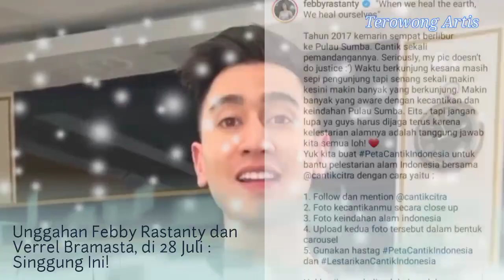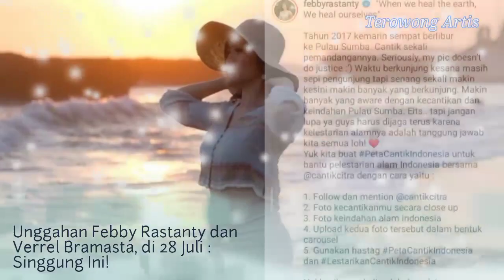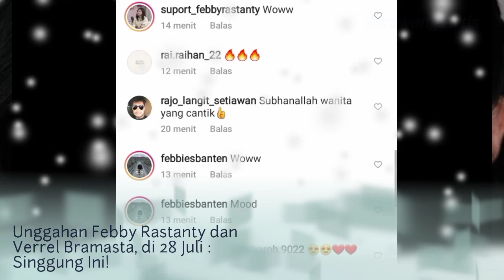Unggahan Febby Rastanty dan Verrell Bramasta, di 28 Juli: Singgung Ini!.